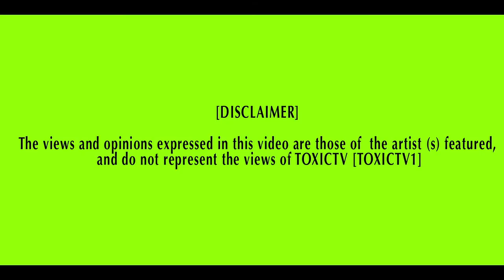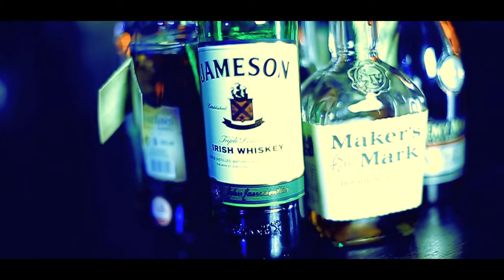TOXICTV - DOLLER - " MEET ME IN DA CLUB " [ NET VIDEO BY @TVTOXIC ]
DOLLER - MEET ME IN DA CLUB PROD BY ANGERY